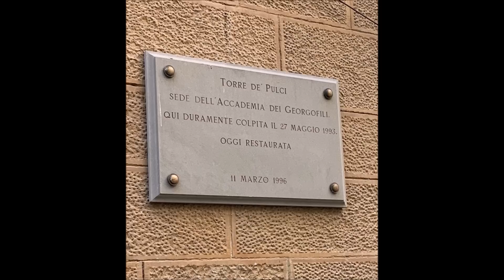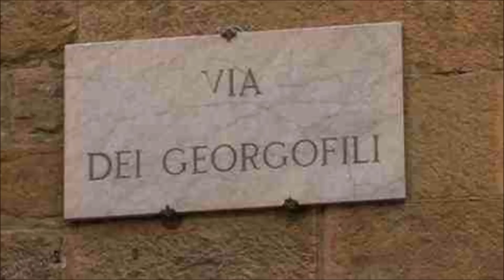Stragi '93 Grigoli: "Dell’Utri era in mano ai Graviano"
E’ di Marcello Dell’Utri il nome pronunciato più volte nell’aula bunker del tribunale di Firenze. Molte di più del nome del boss Francesco Tagliavia, unico imputato in questo processo sulle stragi del ’93. Nel periodo tra il ’93 e il ’94, ha raccontato oggi il collaboratore di giustizia Salvatore Grigoli, il boss Nino Mangano gli ha detto “che i Graviano avevano in mano un personaggio”. poi precisa: “All’epoca quel nome non mi diceva nulla, ma oggi mi dice qualcosa: Dell’Utri”.

Grigoli ha risposto al pubblico ministero che lo sollecitava a fare chiarezza sui rapporti tra Cosa Nostra e la politica dei primi anni ’90. Poi il pentito ha parlato anche di una seconda occasione in cui tra i mafiosi del mandamento di Brancaccio emerse il nome di Marcello Dell’Utri. “Mi ricordo che all’epoca – ha affermato Grigoli – si parlava tra di noi di un ragazzino che giocava a calcio, tale D’Agostino (oggi calciatore della Fiorentina, ndr). Venni a sapere che i Graviano si interessarono per farlo giocare nel Milan, e così, in quest’altra occasione, venne fuori ancora una volta il nome di Dell’Utri”. Lo stesso Dell’Utri a cui, raccontano i pentiti, “i Graviano segnalarono il giovane calciatore D’Agostino perchè andasse al Milan”.
Il collaboratore di giustizia prosegue descrivendo l’atteggiamento di Cosa Nostra verso Forza Italia che si concretizza “quando non se ne fece più niente del partito Sicilia Libera e fu deciso che bisognava votare Berlusconi perché fu detto che solo lui ci poteva salvare. Me lo disse Nino Mangano”. Anche perché, ha spiegato Grigoli, “quando in Cosa Nostra si prende una decisione (su chi votare, ndr) è collettiva, altrimenti i partiti che prendono voti da Cosa Nostra non prenderebbero tutti quei voti”. Al centro dei contatti Stato-mafia ci sarebbe stata la trattativa per limitare il 41 bis e per altre richieste. E le autobombe di Milano, Roma e Firenze sarebbero dovute servire a far capire allo Stato che doveva cedere. “Nino Mangano – ha detto Grigoli – mi disse che c’erano contatti con lo Stato per trattare, ma non so chi fossero gli intermediari, né chi decidesse gli obiettivi delle stragi. Sicuramente percepivo che Cosa Nostra aveva contatti con settori di vario tipo a livello politico, giuridico, sanitario”.